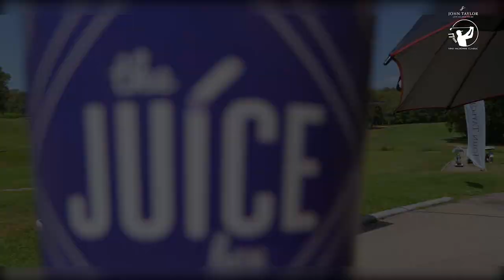Clap de Fin I 17ème édition de l’Opio Valbonne Classic by John Taylor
Deux parcours, deux journées, deux grands gagnants… Retour en vidéo du 1er tournoi golfique azuréen de l’été sur la French Riviera.

Cette 17ème édition a accueilli les 25 & 26 Juin derniers John Taylor comme partenaire titre de cette édition, où 185 participants ont pu se rencontrer sur deux parcours de golf du groupe Resonance Golf Collection : le Golf de la Grande Bastide et le Golf d’Opio Valbonne.

Cette summer cup a mêlé belles performances sportives et moments conviviaux sur les greens réputés de ces golfs de la Côte d’Azur.

Venez découvrir bien plus sur le Golf de la Grande Bastide, apprécié par tous les sportifs :